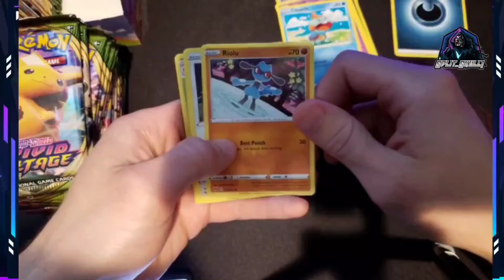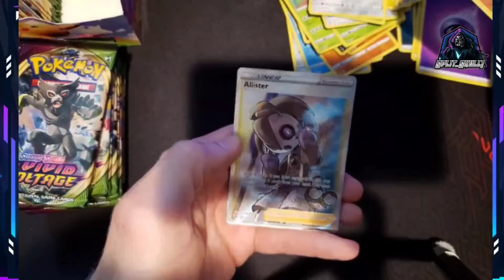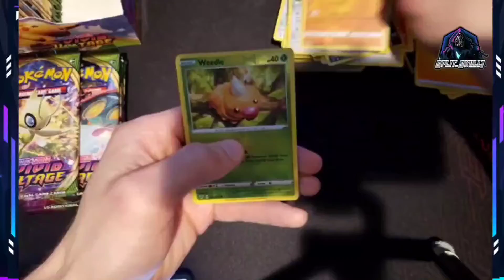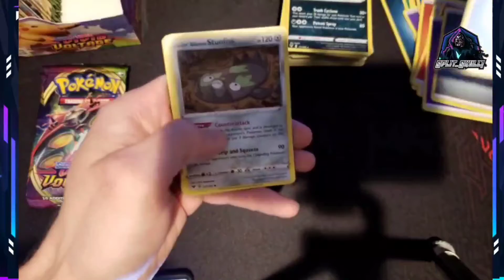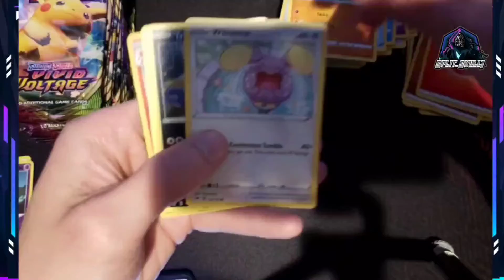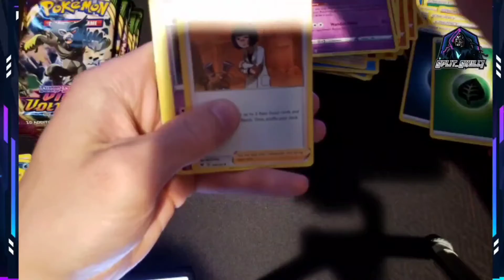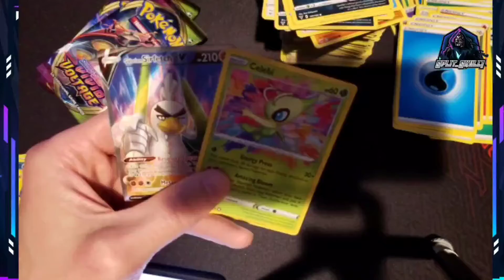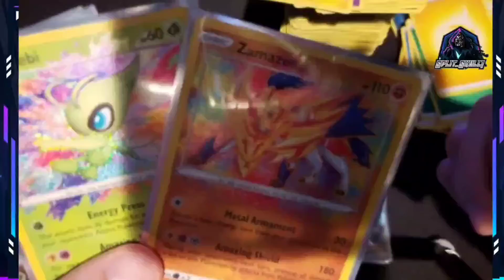Vivid Voltage booster box opening from my Twitch stream.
My first vivid Voltage booster box opening so enjoy.